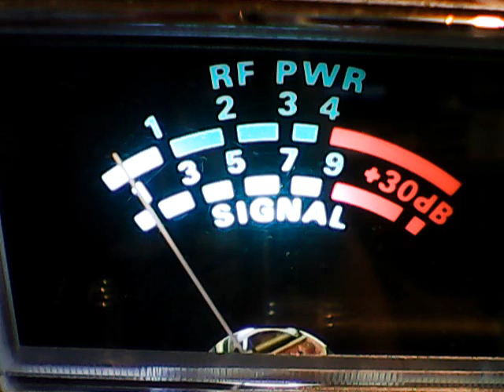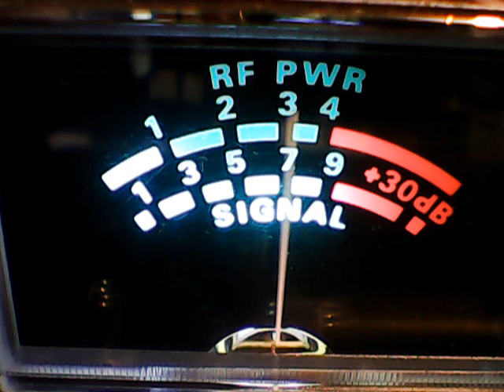Burnin Bill G Lakes,THX,127 Ny,153 Ny hit the nitrous,425 Happy Pappy,445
DX ON FRIDAY MORNING ON TH 11 METER BAND CB CH 8,7/3/20